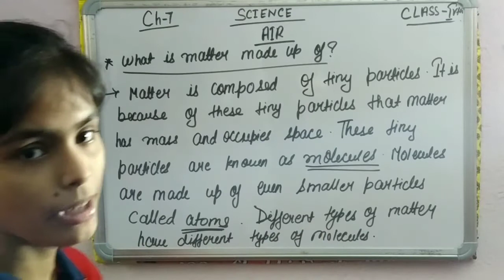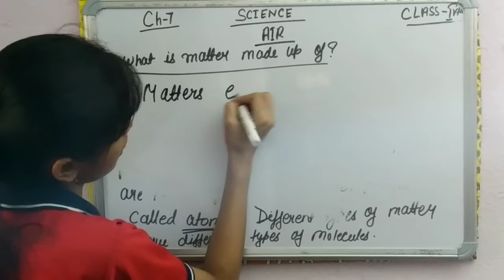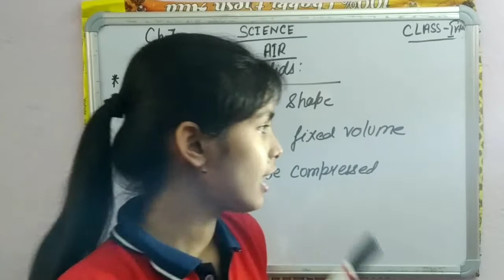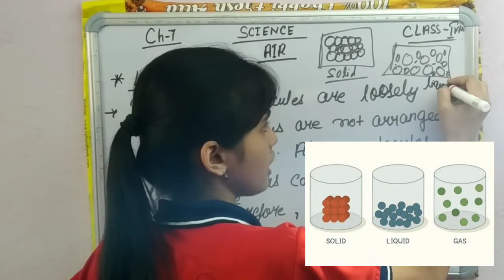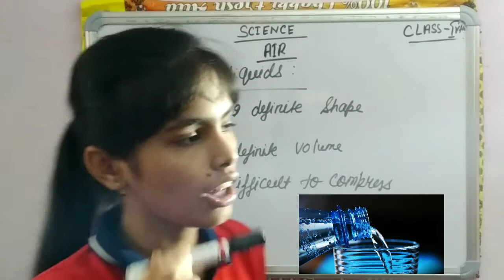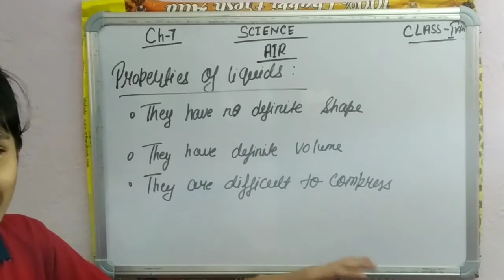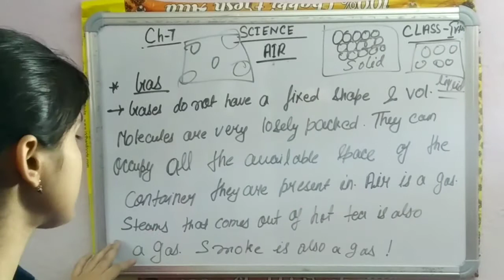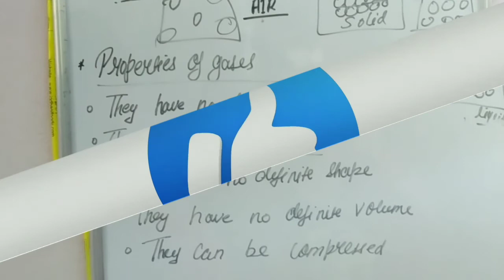Ch-7#AIR#PART-1 SCIENCE CH-7 AIR PART 1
SCIENCE EXPLANATION Ch-7#AIR#PART-1#SCIENCE#EXPLANATION#Ch-7#AIR#PART-1#SCIENCE#EXPLANATION#Ch-7#AIR#PART-1#SCIENCE#EXPLANATION#Ch-7#AIR#PART-1#SCIENCE#EXPLANATION#Ch-7#AIR#PART-1

In this video you will see the explanation of science ch-7 Air part-1

PLEASE  SUPPORT